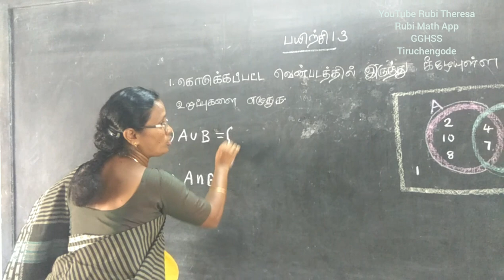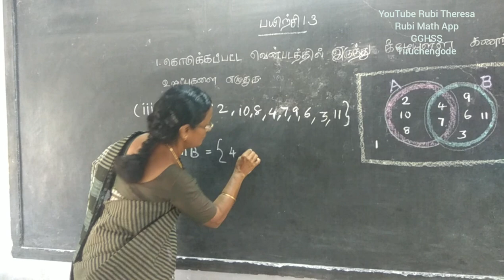9 STD | Exercise 1.3 | Sum 1 (iii,iv)